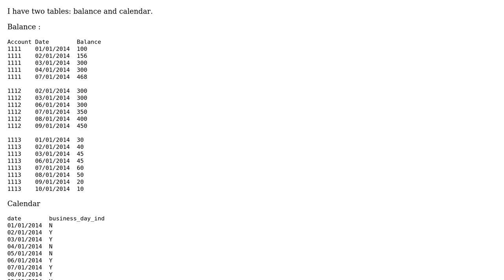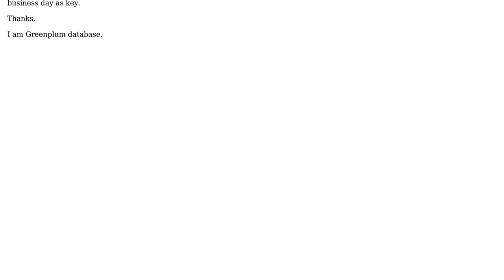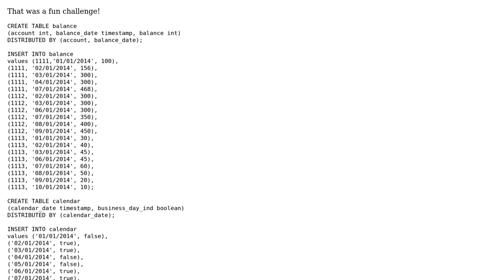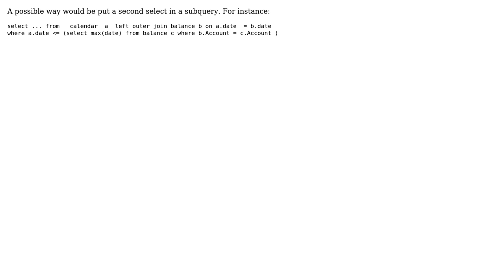How to restrict the upper limit of rows while doing join in SQL? (3 Solutions!!)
How to restrict the upper limit of rows while doing join in SQL?

With thanks & praise to God, and with thanks to the many people who have made this project possible! | Content (except music & images) licensed under CC BY-SA | Music | Images & others | With thanks to user MNF user Jon Roberts user CuriP user Abelisto and the Stack Exchange Network Trademarks are property of their respective owners. You are responsible for your own actions.